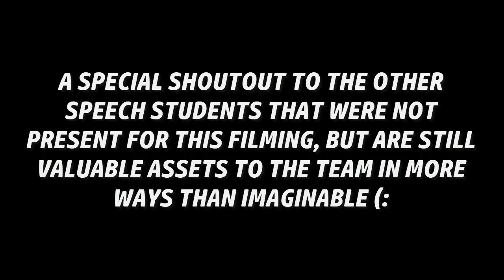2019 Beulah Speech Banquet Video